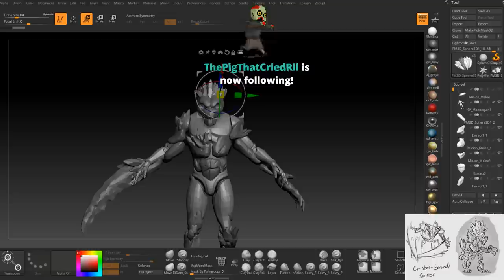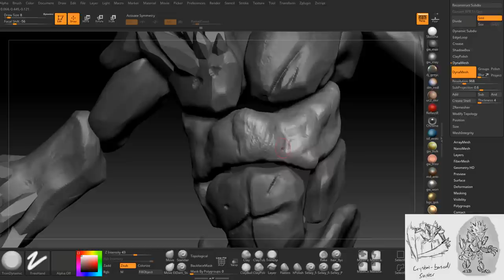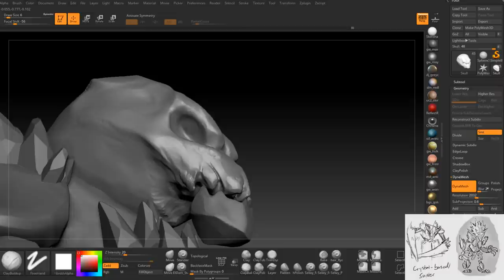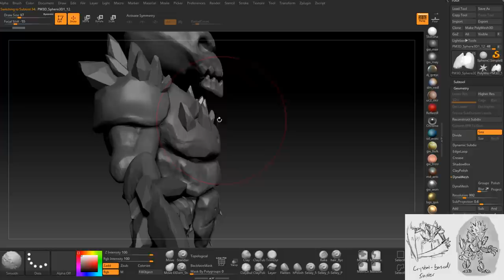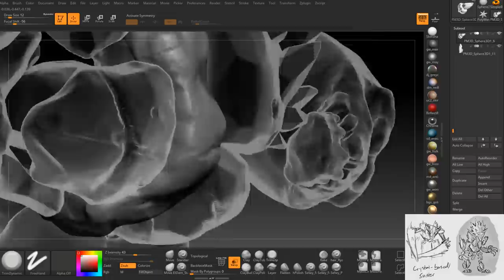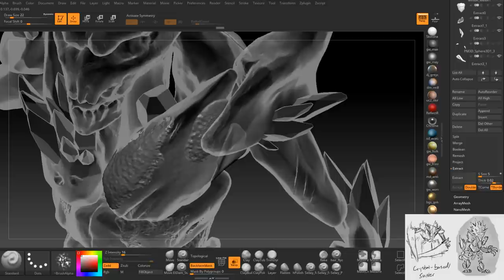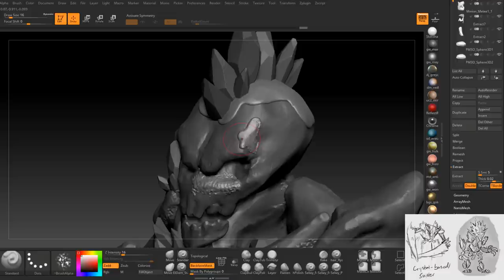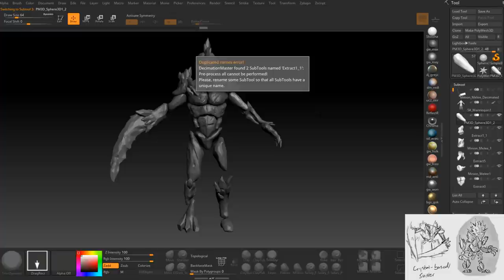Art Live Stream - Minion Modelling #3 Part 1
Check out our 3D artist Almighty_gir building a minion on Livestream.